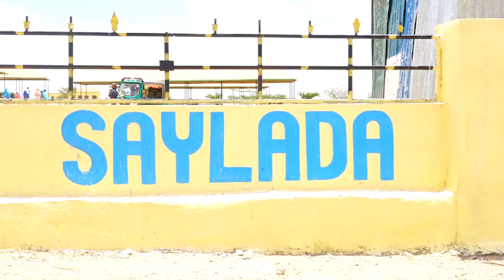Cajiib: Gacmihii Lays-weydaarsan Jiray Ee Sayladda Gebilay Oo Covid-19 Uu Saameeyey.